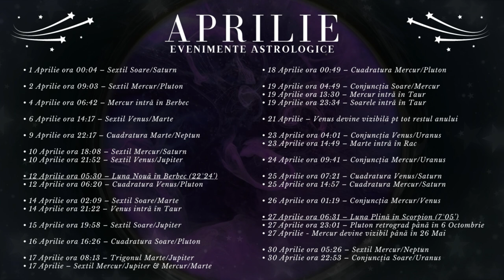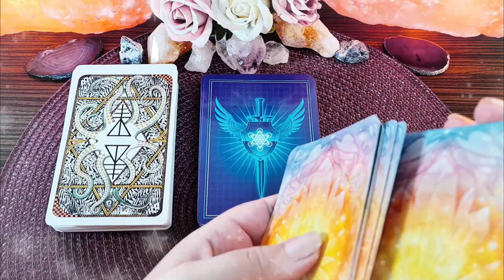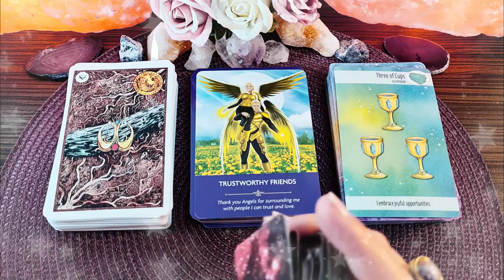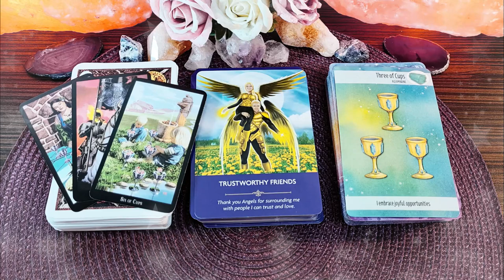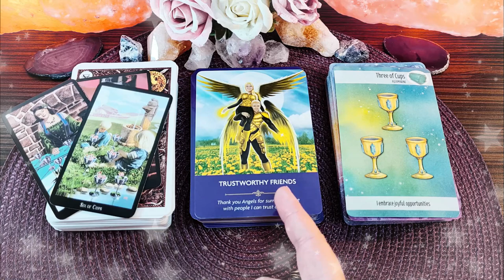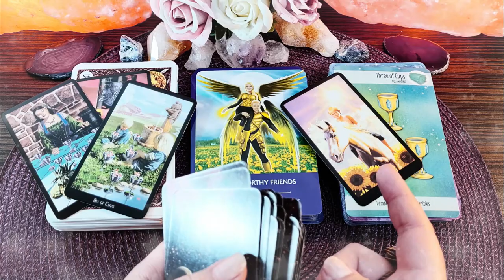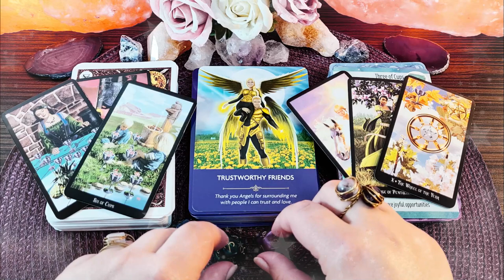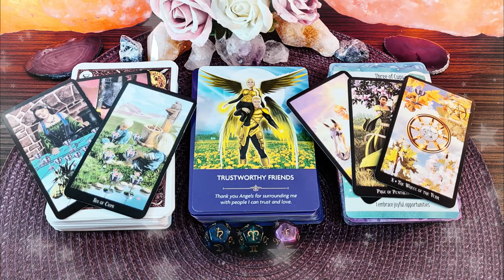LEU ♌️ Aprilie | Ceva neașteptat în cariera voastră vă dă peste cap toată viața | Horoscop & Tarot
În acest video v-am pregătit analiza astrologică detaliată a lunii Aprilie, horoscopul personal pentru cei care aveți zodia, ascendentul, Luna natală, sau o aglomerare de 4 sau mai multe planete în LEU, precum și ghidare intuitivă pentru voi folosind cărțile de Tarot, cărțile Oracol și Astrozarurile.

În prima parte a acestui material găsiți informații referitoare la evenimentele astrologice ale lunii Aprilie și cum ne pot influența acestea. În a doua parte a acestui material vă explic cum vă afectează la nivel individual cele mai importante evenimente astrologice din această lună. Pentru nativii din Leu faza de Lună Nouă din Berbec pe data de 12 Aprilie vă aduce posibilitatea unei călătorii în străinătate sau dorința de a relua studiile universitare. Spre finalul lunii Aprilie, faza de Lună Nouă în Scorpion este încadrată de două conjuncții ale planetei Uranus, mai întâi cu Mercur, pe urmă cu Soarele și activează pentru Leu într-un mod surprinzător axa carieră vs. familie. În a treia și ultima parte a acestui material vă dau informații suplimentare de la cărțile de Tarot referitoare la riscurile și oportunitățile lunii Aprilie pentru nativii din Leu, scot un mesaj de la Îngerul vostru păzitor cu ajutorul cărților Oracol și clarific toate aceste informații cu Tarotul Vrăjitoarelor și Astrozaruri.

Introducere 00:00
Evenimente Astrologice 00:19
Horoscop Leu 30:54
Tarot -Oracol -Zaruri 34:59